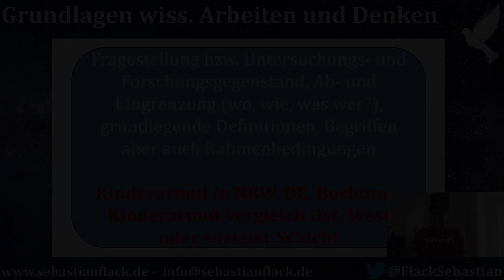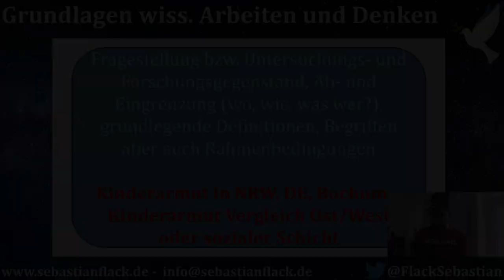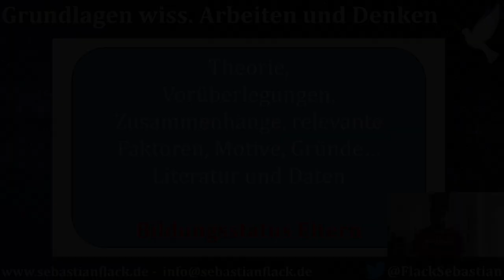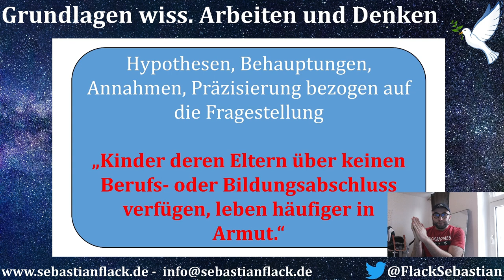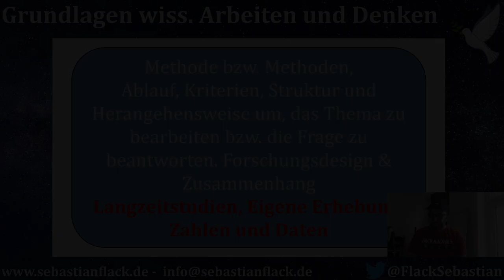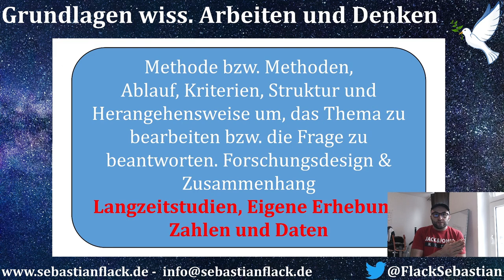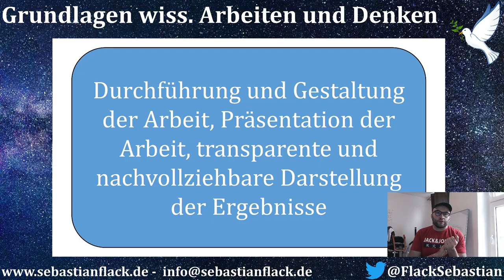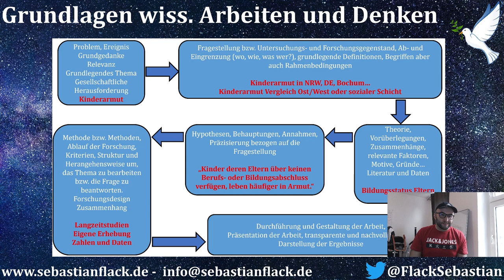Grundlagen & Einführung ins wissenschaftliche Arbeiten & Schreiben. Eine Hilfe für die Hausarbeit.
In dem Video geht es um eine grundlegende Herangehensweise beim wissenschaftlichen Arbeiten, Schreiben und Denken. Eine kleine Hilfe für Seminar-, Haus- und Bachelorarbeiten.

Folgende Themen wurden dabei angerissen:
- Thema/Relevanz von wissenschaftlichen Arbeiten
- Fragestellung bzw. Untersuchungs- und Forschungsgegenstand
- Vorüberlegungen und Theorie im Rahmen der Arbeit
- Hypothesen und Annahmen zum Thema
- Methoden und Forschungsdesign zu der Fragestellung bzw. Annahmen
- Forschungsprozesse und Gestaltung der Arbeit
Quellen und Literatur:
Bacher, J; Horwarth, I. (2011). Einführung in die Qualitative Sozialforschung. Linz: Johannes Kepler Universität Linz.

Bohnsack, R. (2008). Rekonstruktive Sozialforschung. Einführung in qualitative Methoden. 7. Aufl. Pladen & Farmington Hills: Verlag Barbara Budrich.

Flick, U. (2009). Sozialforschung. Methoden und Anwendungen. Ein Überblick für die BA-Studiengänge. Hamburg: rowohlts enzyklopädie.

Flick, U. (2011). Qualitative Sozialforschung. Eine Einführung. 4. Aufl., Reinbek bei Hamburg: Rowohlt.Flick, U. (2020.) Sozialforschung – Methoden und Anwendung. Ein Überblick für die BA-Studiengänge. Hamburg. rowohlts enzyklopädie.

Kelle, U. & Erzberger, C. (2013): Qualitative und quantitative Methoden: kein Gegensatz. In: Flick, U., Kardorff, E.v. & Steinke, I. (Hrsg.): Qualitative Forschung. Ein Handbuch (S. 299-309). Reinbek: Rowohlt.

Mayring, P. (2002). Einführung in die Qualitative Sozialforschung. Eine Anleitung zu qualitativen Denken. 5. Aufl. Weinheim; Basel: Beltz Verlag.

Mayring, P. (2016). Einführung in die qualitative Sozialforschung. Eine Anleitung zu qualitativen Denken. 6. Aufl. Weinheim; Basel: Beltz.

Schneider, A. (2014). Triangulation und Integration von qualitativer und quantitativer Forschung in der Sozialen Arbeit. In: Mührel, E.; Birgmeier, B. (Hrsg.). Perspektiven sozialpädagogischer Forschung. Soziale Arbeit in Theorie und Wissenschaft. S. 15-24. Wiesbaden: Springer Fachmedien.

Stigler, H.; Reicher, H. (Hrsg.) (2012). Praxisbuch Empirische Sozialforschung in der Erziehungs- und Bildungswissenschaften. Innsbruck, Wien, Bozen: Studien Verlag.

Strübing, J. (2013). Qualitative Sozialforschung. Eine komprimierte Einführung für Studierende. München: Oldenbourg Verlag.

Sebastian Flack